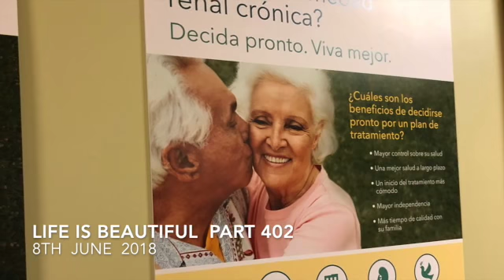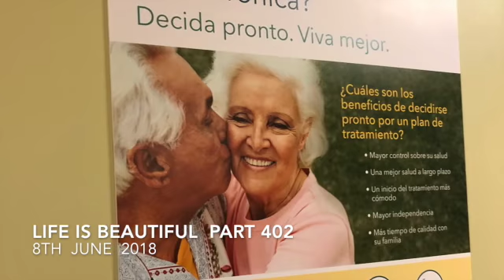Life is beautiful Part 402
This video is about Life  is beautiful  Part 402